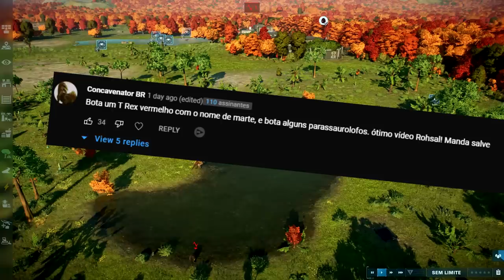O Vale Encantado (#04) | TIRANOSSAURO REX! O ÚLTIMO BRAQUI | Jurassic World Evolution 2 | (PT/BR)